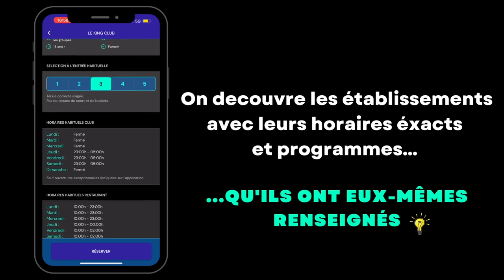Jeroboam App : what is it ?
The worldwide App of the party Places !!
Download it for free on the App Store or Google Play.